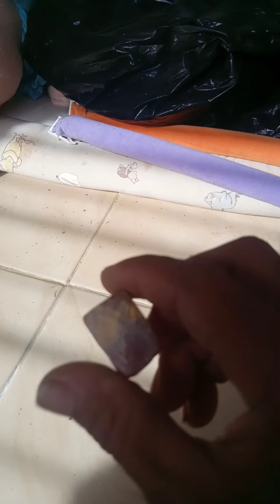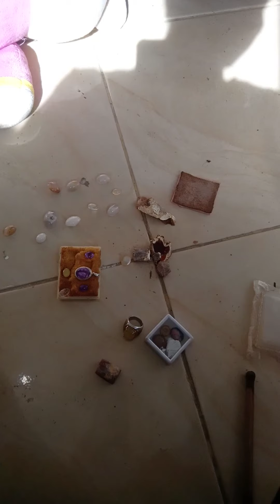mencari batu yg hilang